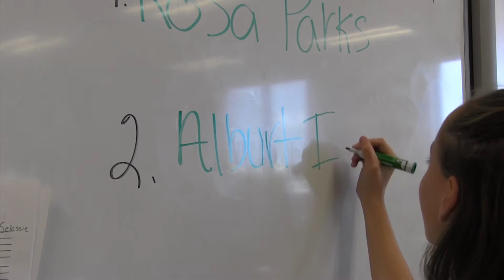Don't Be Whacked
An entry in STN Challenges 2016